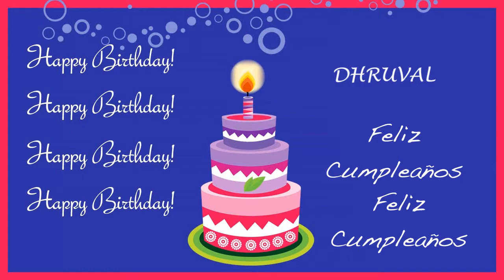Dhruval Card Tarjeta - Happy Birthday